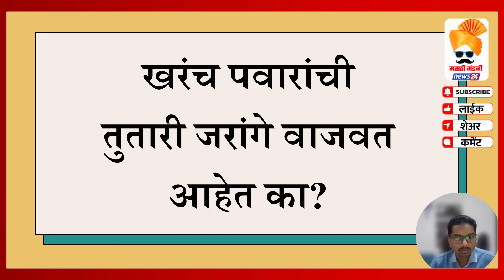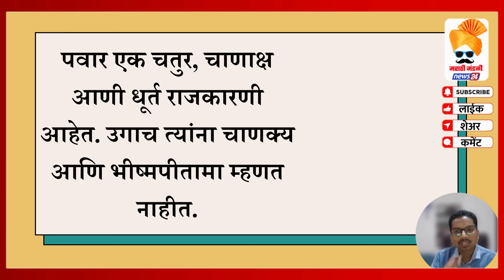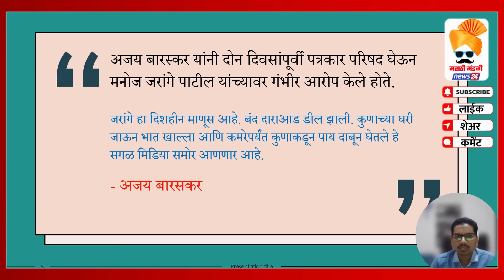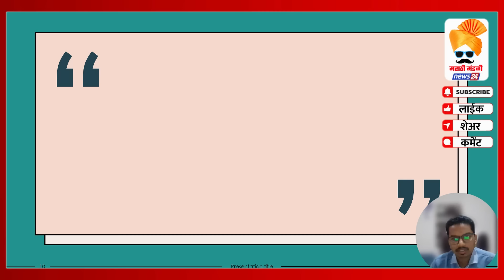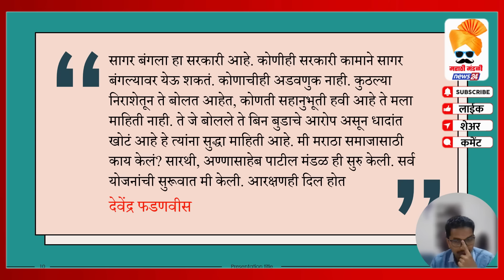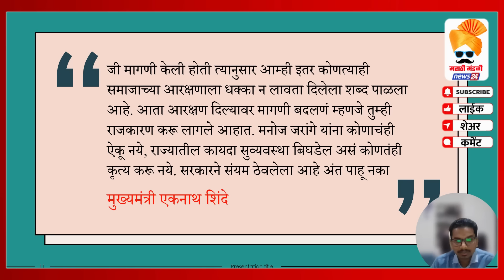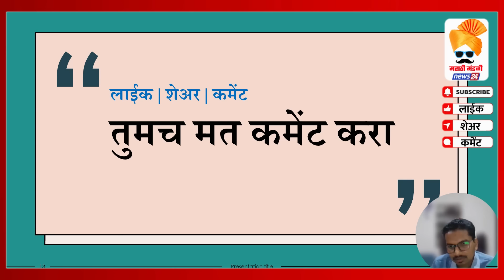"तो" एक निर्णय ठरवणार, व्हिलन पवार की फडणवीस ? Manoj Jarange Patil Press on Devendra Fadnavis Today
About Us

We cover the news on following topics and follow the following news network: